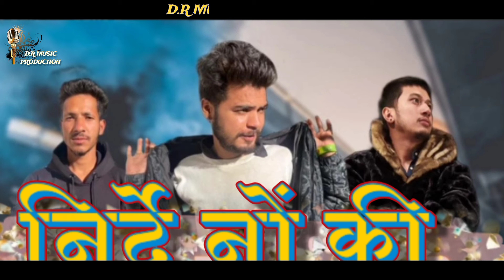Nirde No Ki / निर्दे नों की / New Garhwali Dj Song / Aman Negi Suri / Deepak Rawat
नमस्कार 🙏 मेरे सभी संगीत प्रेमी साथियों 😇 मै दीपक रावत 🙏 आप लोगो के बीच लेकर आ रहा हु  न्यू  गढ़वाली गीत निर्दे नों की  😍 आशा करता हूँ की आप सभी मित्रों को यह सोंग 🎶 बहुत ही पसंद आयेगा
             🙏🙏 धन्यवाद 🙏🙏

DR Music Production Present's.
००००००००००००००००००००००००००००००००००००००

Song 🎵 Nirde No Ki

००००००००००००००००००००००००००००००००००००००

Sing &  Rap🎤--Aman Negi Suri

००००००००००००००००००००००००००००००००००

Lyric ✍️--- Aman Negi Suri

००००००००००००००००००००००००००००००००००००००

Music / Recordist 🎶 Deepak Rawat

००००००००००००००००००००००००००००००००००००००

Mix / Mastering ---Deepak Rawat

०००००००००००००००००००००००००००००००००००००

D.O.P Pankaj Negi

००००००००००००००००००००००००००००००००००००००

Video Edit ✌ star night studio

००००००००००००००००००००००००००००००००००००००

Spl Thanks 🙏 sunil bagiyal / Akhil bagiyal / Vimal Ramola / sajan